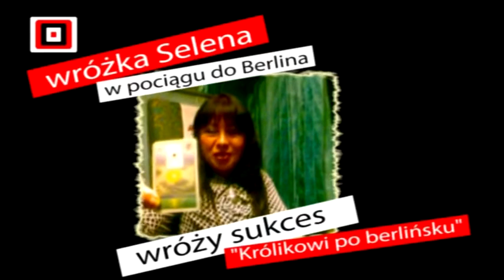Przed rozdaniem Oscarów 2010. Część II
W oczekiwaniu na oscarową noc Aleksandra Różdżyńska przeprowadziła (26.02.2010) wywiad z nominowanymi do nagrody amerykańskiej Akademii Filmowej w kategorii Krótkometrażowy film dokumentalny za obraz „Królik po berlińsku": Bartkiem Konopką i Anną Wydrą. A nominowani do nagrody amerykańskiej Akademii Filmowej w kategorii Krótkometrażowy film dokumentalny za obraz „Królik po berlińsku": Bartek Konopka i Anna Wydra przeprowadzili wywiad z Aleksandrą Różdżyńską...
Tych, którzy chcą zobaczyć prawdziwy wywiad i dowiedzieć się, o co chodzi - zapraszamy do obejrzenia tej rozmowy...